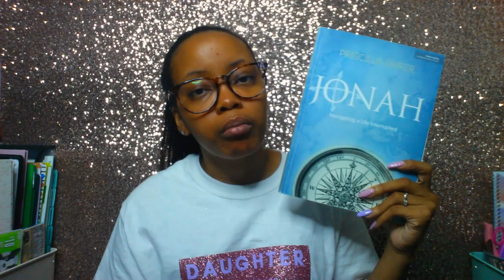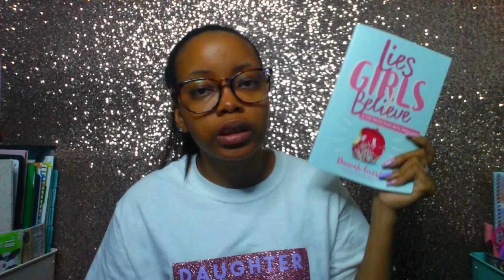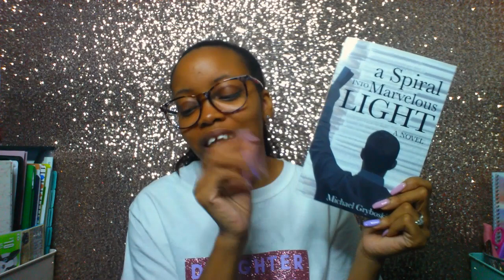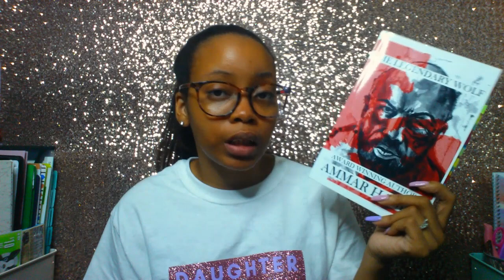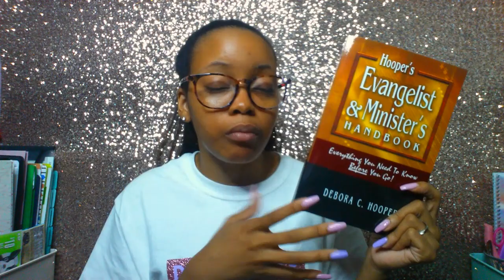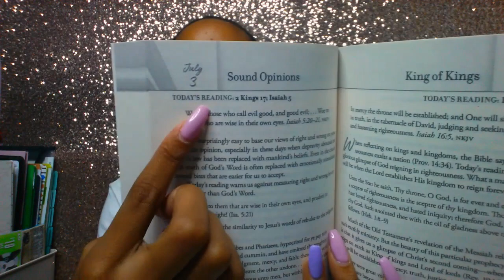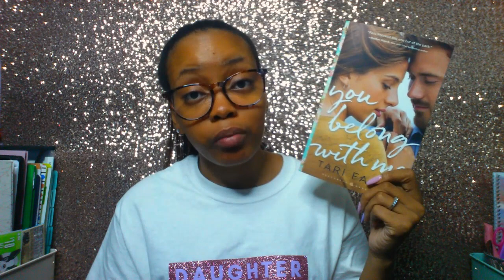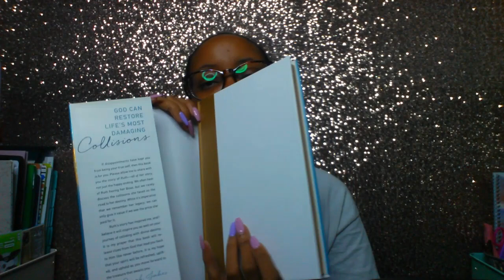September Reads & Studies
Hello Gems!

Here is my September reads and studies that should have been posted on Saturday. I apologize as I was saying titles and author names wrong. My son's father was in the room and had me wanting to laugh AND my landlord kept drilling in the middle of the video.

July Wrap-up
》 Jonah Bible Study by Priscilla Shirer

》 Own Your Everyday by Jordan Lee Dooley

》 Lies Girls Believe by Dannah Gresh

》 Shadow of the Storm by Connilyn Cossette

》 Wings of the Wind by Connilyn Cossette

August Wrap-up
》 The Esther Anointing by Michelle McClain-Walters

》 A Spiral into Marvelous Light by Michael Gryboski

》 The Legendary Wolf by Ammar Habib

》 Land of Silence by Tessa Afshar

》 Unexplainable Jesus by Erica Wiggenhorn

》 Seamless by Angie Smith

》 Hooper's Evangelist and Minister's Handbook by Debora C. Hooper

》 Colliding with Destiny by Sarah Jakes

》 Jesus, Day by Day by Sharon Kaselonis

》 Jesus in Me by Anne Graham Lotz

》 A Light on the Hill by Connilyn Cosette

》 A Royal Dance by Linda Fergerson

》 A Royal Family by Linda Fergerson

》 A Royal Father by Linda Fergerson

》 In the Shadow of the King by Melinda Rosenberger

》 You Belong with Me by Tari Faris

》 The Words Between Us by Erin Bartels

》 The Girl Behind the Red Rope by Ted and Rachelle Dekker

》 The Gryphon Heist by James R. Hannibi

"He must increase, but I must decrease." - John 3:30